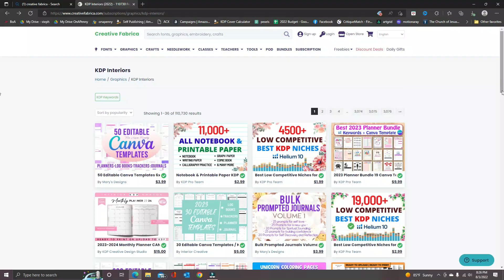8 Digital Products You Can Make and Start Selling in JUST 1 Hour!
Creative Fabrica (to sell or find KDP interiors and thousands of other digital assets!)

Learn how to write, package, and self-publish your first book! (my full self-publishing course)

Let's talk about some of the best digital products to sell online! From Etsy digital products to easy digital downloads on Creative Fabrica, we will discuss 8 specific products you can easily create in less than an hour and start selling right away!